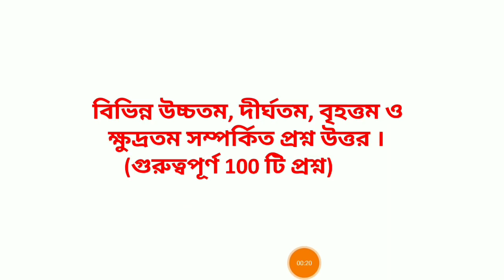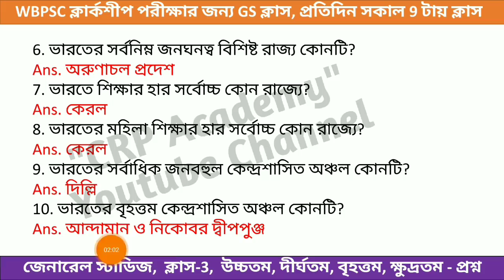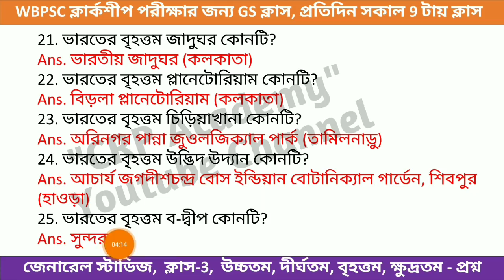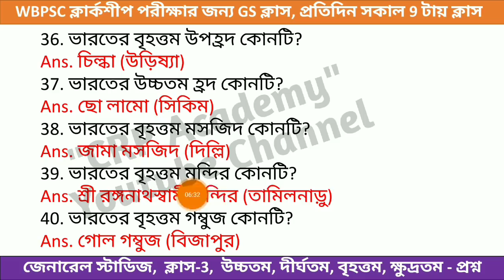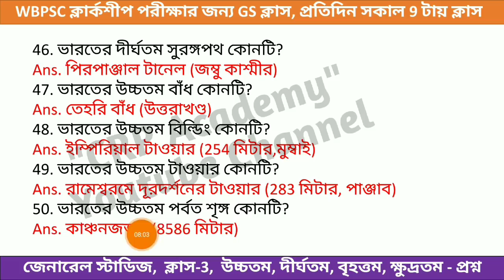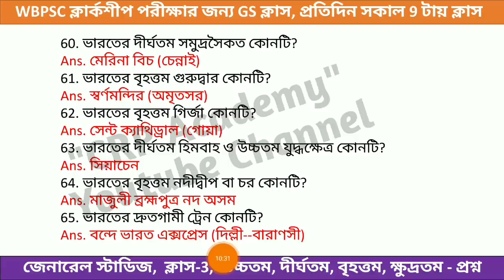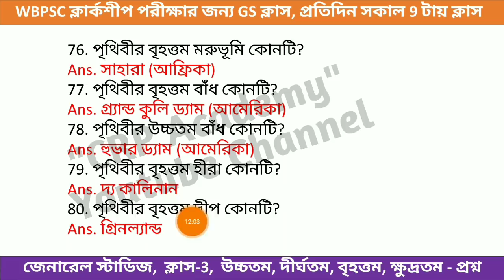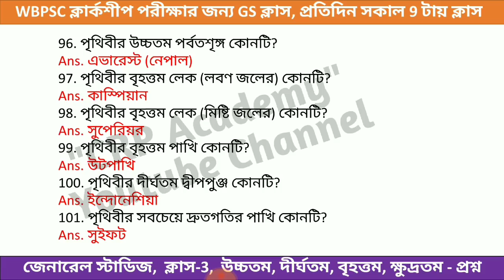PSC Clerkship Exam General Studies Class 3 | wbpsc clerkship general studies most expected question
আগামী 25 শে জানুয়ারি সারা রাজ্য জুড়ে হতে চলেছে PSC ক্লার্কশীপ পরীক্ষা। এই পরীক্ষায় জেনারেল স্টাডিস এর মোট 40 টি প্রশ্ন আসবে। আজকে এটি আমাদের জেনারেল স্টাডিস ক্লাস। প্রতিদিন সকাল 9 টায় ক্লাস পেয়ে যাবে।

🔴PSC ক্লার্কশীপ পরীক্ষার জন্য লাস্ট মিনিট সাজেশন, E-book ডাউনলোড লিংক-